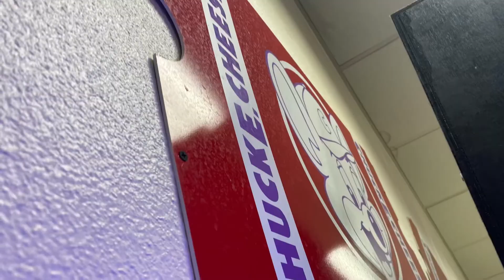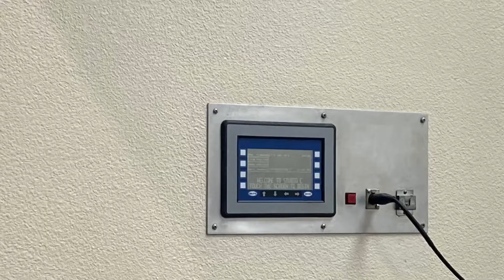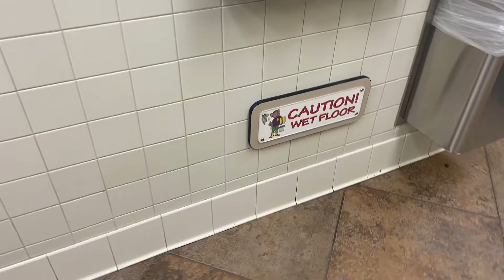Chuck E. Cheese’s Villa Park IL SlideShow!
here’s full of pictures of the Chuck E. Cheese in Villa Park location.